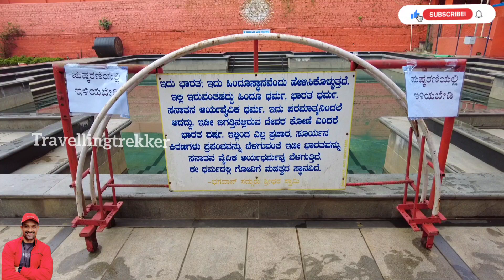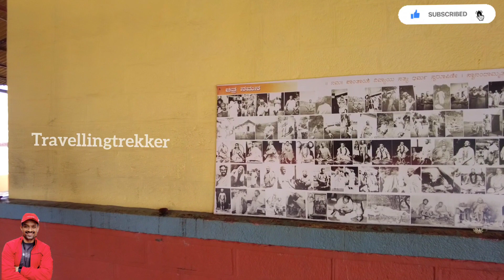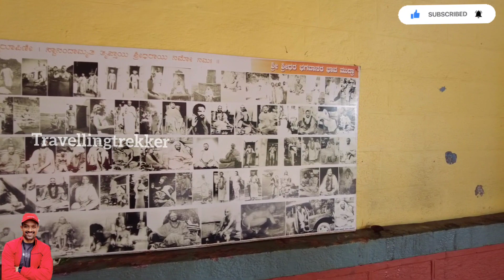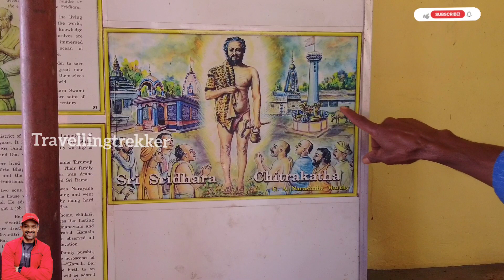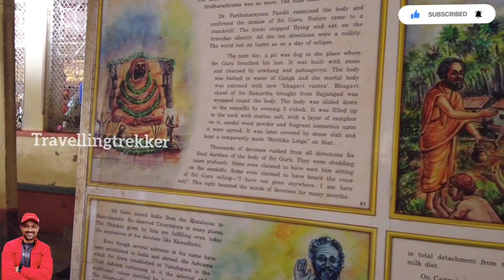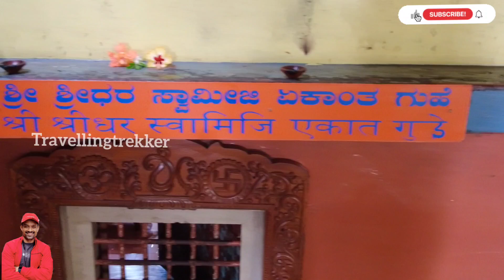ಶ್ರೀಧರ ಆಶ್ರಮ | ಚರ್ಮ ಕಾಯಿಲೆಗೆ ರಾಮಬಾಣ ಶ್ರೀಧರ ತೀರ್ಥ | ವರದಾಪುರ, ಸಾಗರ | Shridhar Ashrama | Sagara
Shridhar Ashrama is located in varadapura Sagara Taluk.
 Every Hindu should visit this Ashrama. you can feel a positive energy over there.
 There is a sridhara theertha where skin diseased person can get cured by that theertha.
  There is a Goshala which is the Well maintained 👍🏽